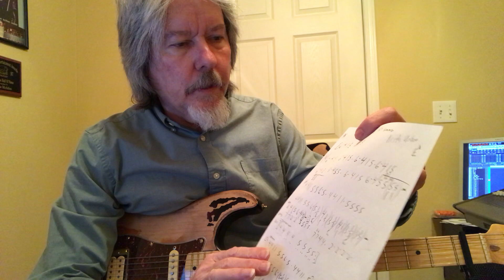Long hot summer part 1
This was originally a private lesson for this Keith Urban tune that I’ve decided to go public with. There’s also a part two as well.